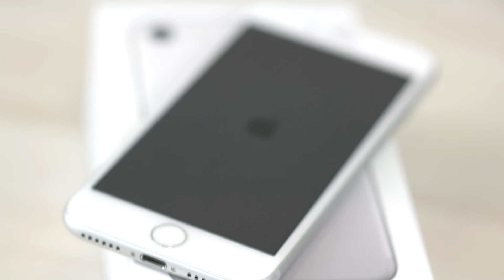Apple iPhone 7 - Unboxing